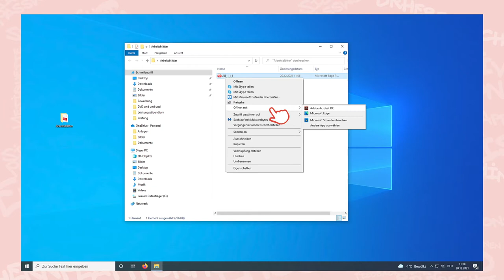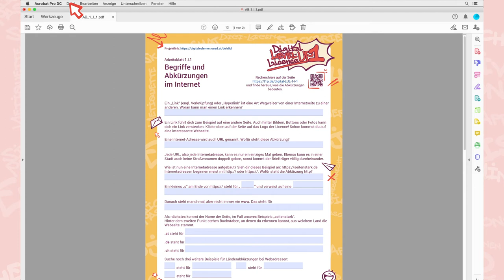DLUL-Erklärvideo: "PDFs ausfüllen mit Acrobat Reader"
Die Digital LEVEL-UP Licence ist ein vom BMBWF gefördertes Projekt im Rahmen des 8-Punkte-Plans, das vom ZLI der PH Wien, der PH Niederösterreich und der KPH Wien/Krems in Zusammenarbeit mit dem OeAD, dem Future Learning Lab Wien, der VPH und der PHeLS im Zeitraum September bis November 2021 umgesetzt wurde.
Die gratis zur Verfügung gestellten Checklisten, Arbeitsmaterialien und Links der LEVEL-UP Licence bieten Hilfestellungen und Impulse für einen kompetenzorientierten Einsatz der Geräte im Unterricht. Schüler:innen können erreichte Kompetenzen in Checklisten abhaken und kommen so ins nächste Level.